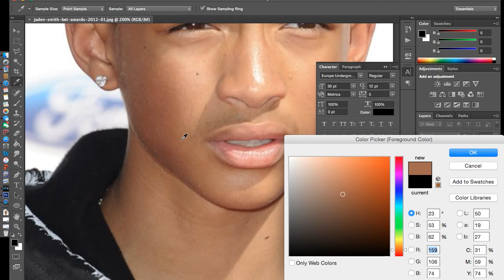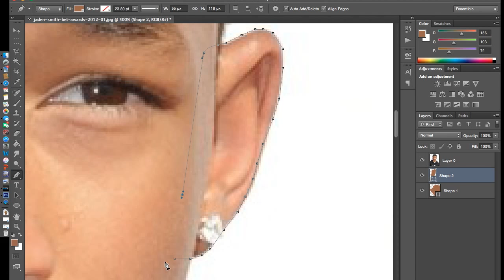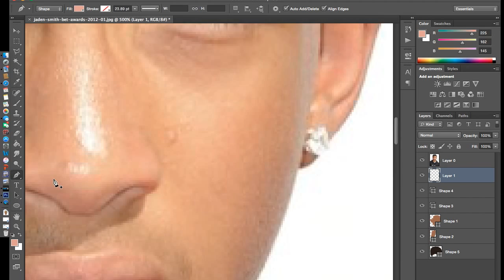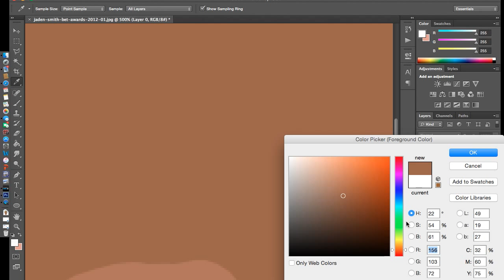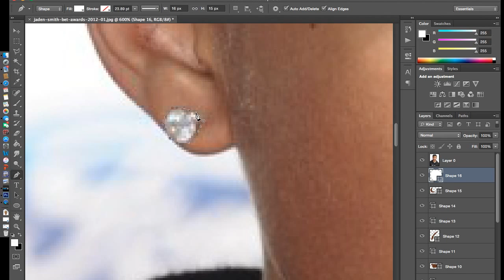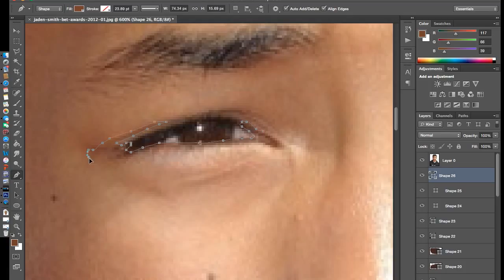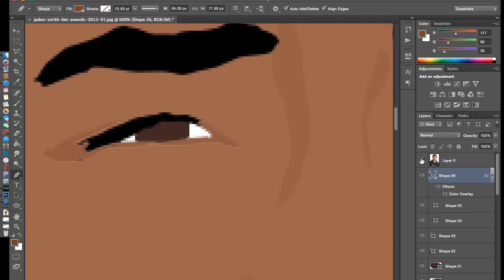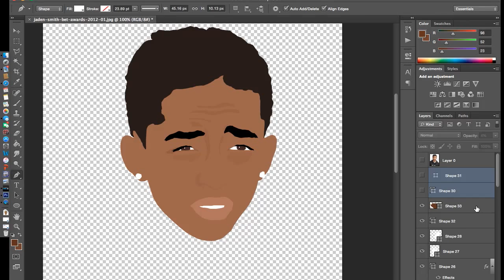Tutorial:Image to Cartoon *Jaden Smith